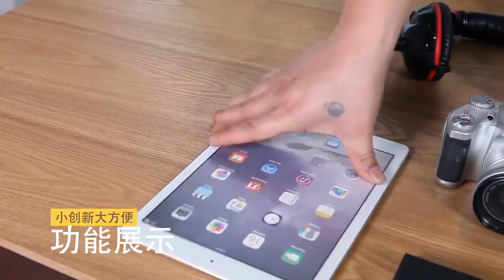Противоугонная дорожная сумка c с USB-зарядкой и наушниками